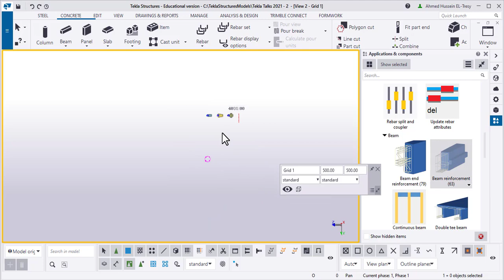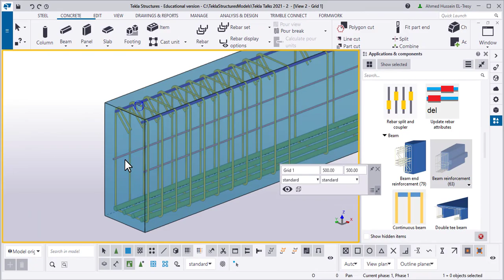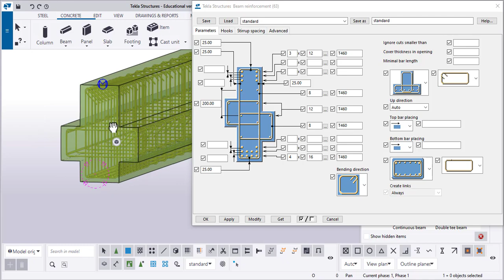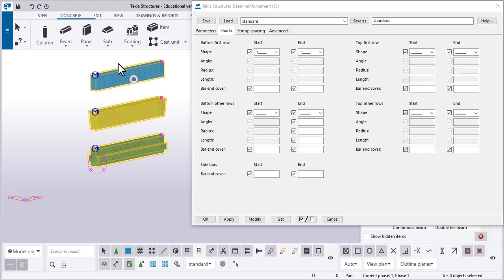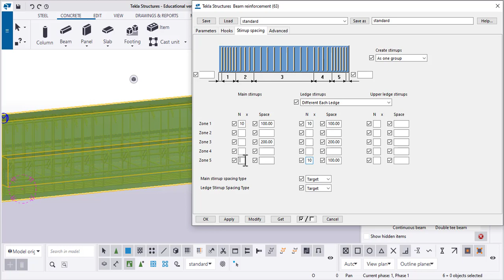Learn Tekla Structures 2020 - Silent Tutorials - 09 Beam rebars - Custom component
My courses on Udemy